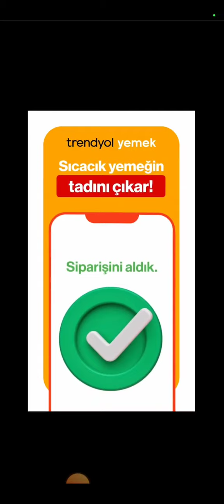efso şeyler çıktı